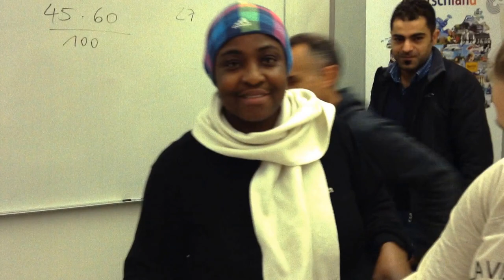Maqlooba (مقلوبة) Recipe Estudiando con Sirios el idioma Alemán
Plato típico de Siria Son mis compañeros de clase, al principio pensé que nunca podíamos comunicarnos tantas personas de diferentes países, pero usamos un solo idioma y sí, se puede!!! todos tienen un motivo para estudiar, por Visa, por Trabajo, por amor, ya les tengo mucho cariño son personas que se separan de su familia, de sus raíces por motivos políticos también y puedes notar que muchos sufren al estar lejos de todo pero encuentran nuevos amigos y prosperidad en este bello país